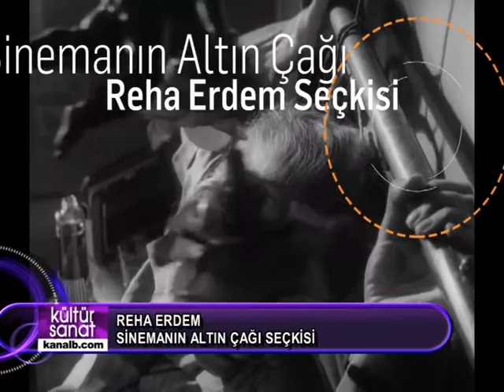***İSİM KJ 01:56****Kanal B Kültür Sanat-Reha Erdem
Ankara Gezici Film Festivaline katılan Reha Erdem ile özel röportaj..